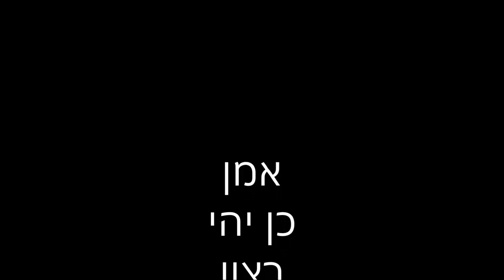תפילה לחיסון מהקורונה בחוץ ליד רמזור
תפילה בחוץ ליד רמזור ו"השכינה". אמן כן יהי רצון.